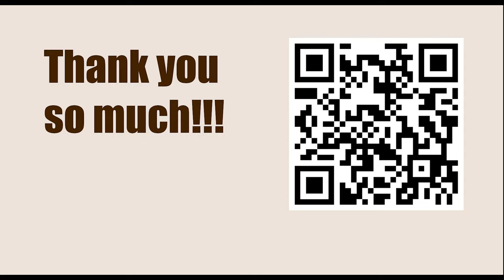Game 70 || Spielmann vs Rubinstein, 1909 || GARY KASPAROV on My Great Predecessors - Part I